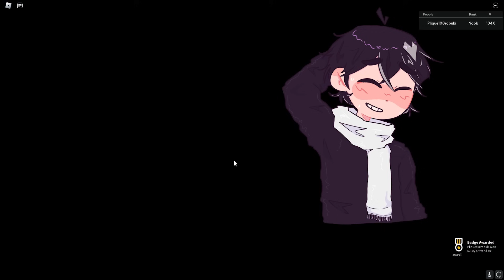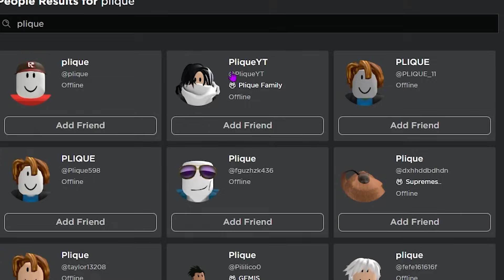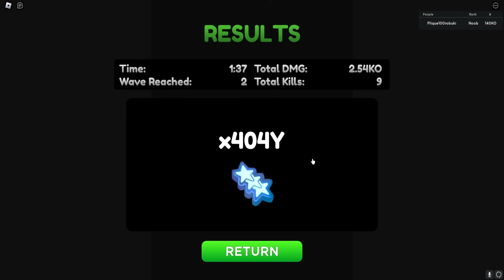ACHEI MINHA CONTA PERDIDA NO ANIME FIGHTERS 2024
-‹ Neste vídeo, achei minha conta perdida no anime fighters (ROBLOX)

Grupo no roblox: Plique Family